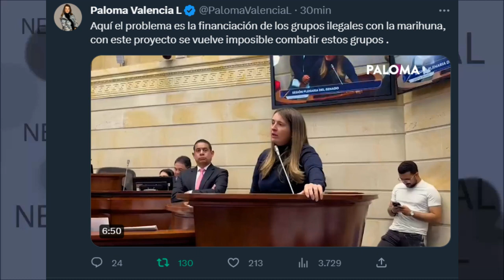CON ESTE PROYECTO SE VUELVE IMPOSIBLE COMBATIR ESTOS GRUPOS 📢 Paloma Valencia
Aquí el problema es la financiación de los grupos ilegales con la marihuna, con este proyecto se vuelve imposible combatir estos grupos.